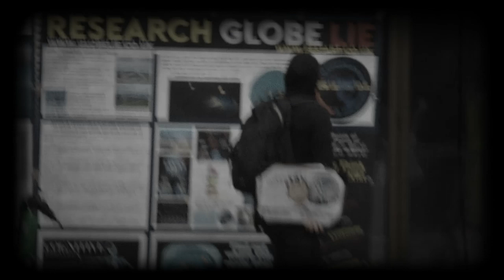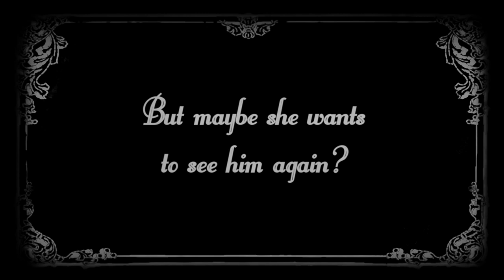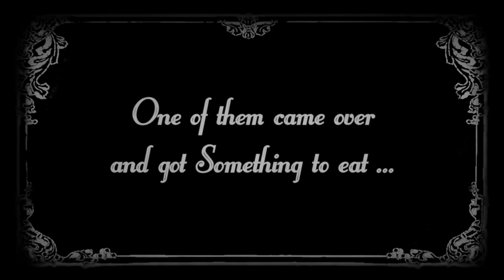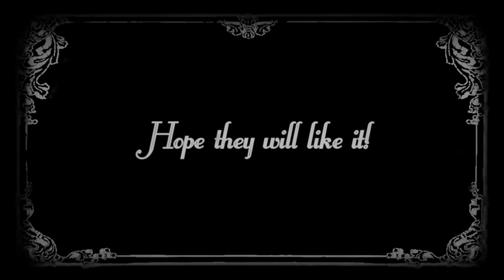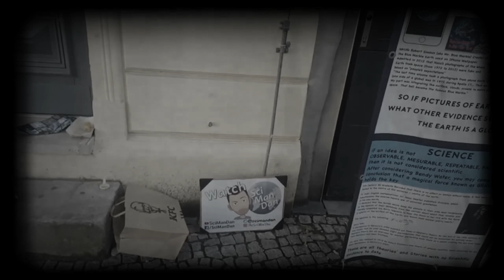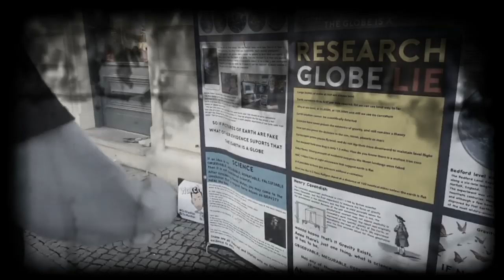Classic movie: Flat and the City (the "Globe Lie Euro Tour" in Berlin, feat. the "SciManVan")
Just a bit of trolling and having some fun with the "Globe Lie Euro Tour" during their stop in Berlin.
Big thanks to my Discord buddy, who brought the signs and did most of the "stunts", while I was taking pictures and following the flat stream to see what they're doing. :D